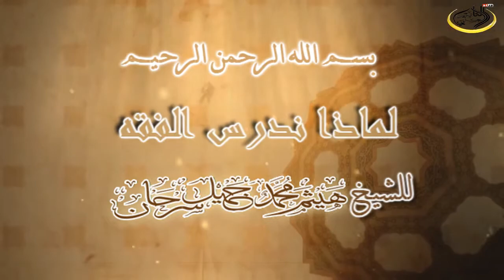لماذا ندرس الفقه للشيخ هيثم سرحان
لماذا ندرس الفقه للشيخ هيثم سرحان المدرس في معهد الحرم النبوي سابقا